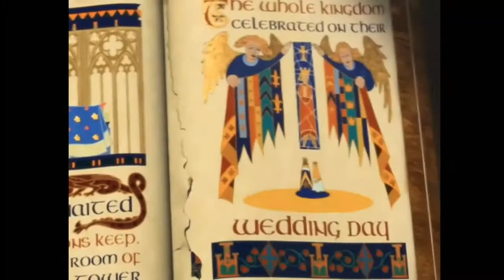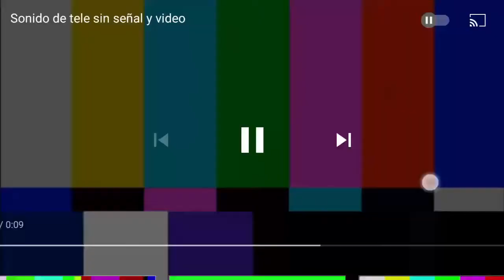youtubers mas ricos de free fire: lujos del donato yair17: lujos de youtubers mas ricos de FREE FIRE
ESTE CANAL TRATA DE SUVIR VIDEOS DE FREE FIRE, LO NUEVO QUE NOS TRAE FREE FIRE ACTUALIZACIONES DE FREE FIR, CURIOCIDADES DE FREE FIRE, TOPS MEJORES YOUTUBERTS DE FREE FIRE, CONTENIDO DE PARTIDAS PUBLICAS EN FREE FIRE, DIVERCION DE FREE FIRE, CONTENIDO EXCLUSIVO DE FREE FIRE Y MUCHAS OTRAS COSAS PARA LOS QUE JUEGAN ESTE MARABILLOSO JUEGO ASI QUE SUBSCRIBETE SI QUIERES QUE EL TIO GARENA NOS REGALE DIAMANTES